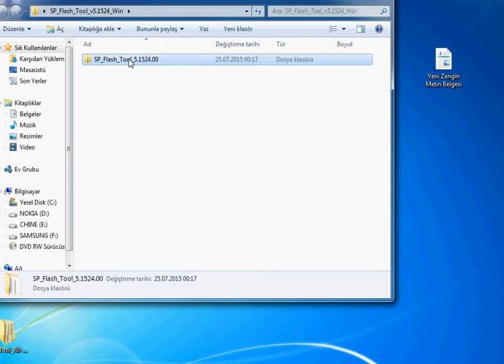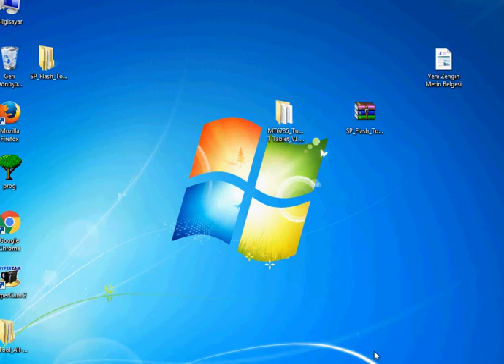MT6735 Turkcell T Tablet Android5 1 TURKCELL T Tablet V1 0 0 ROM